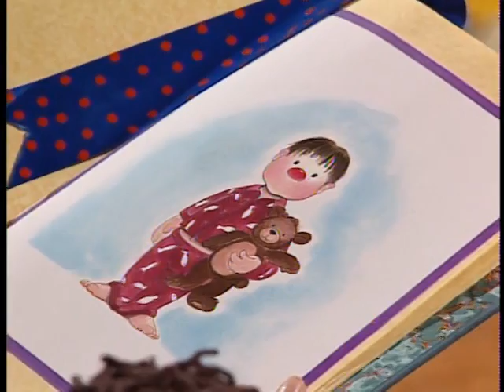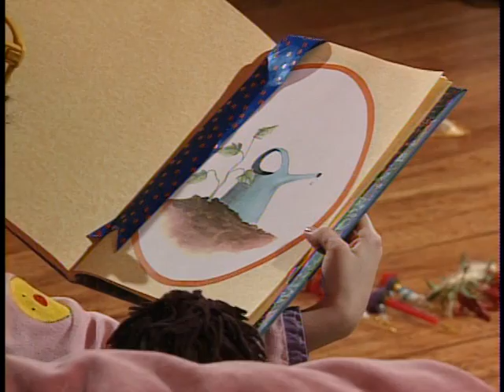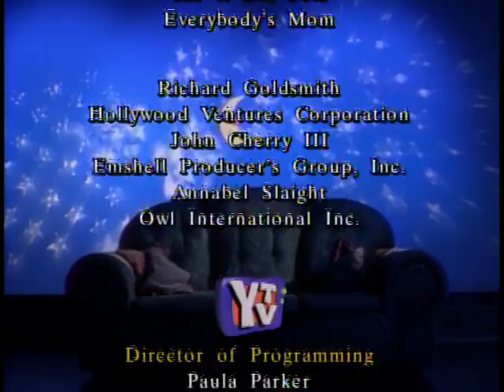The Big Comfy Couch Clown Buddies complete